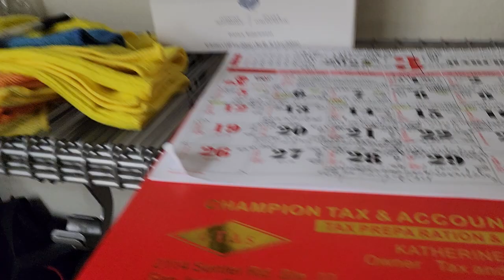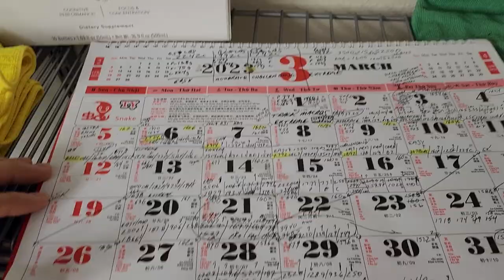Lost 5 pounds in March 2023 Tracking Macros. Your turn.